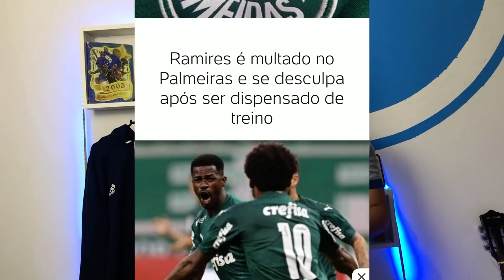🔥 Urgente: Ramires No Cruzeiro? Lista de Dispensa! Empresário Trouxe 2 Reforços e Futuro Zé Eduardo!